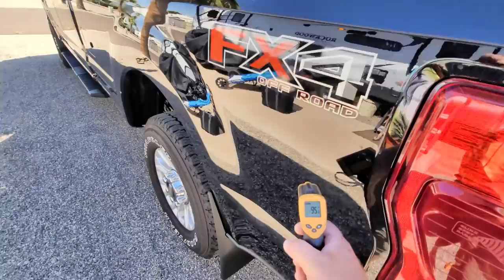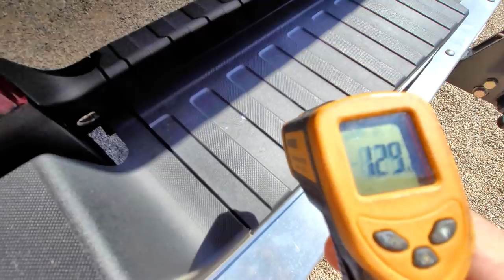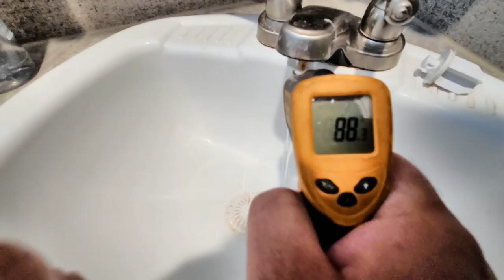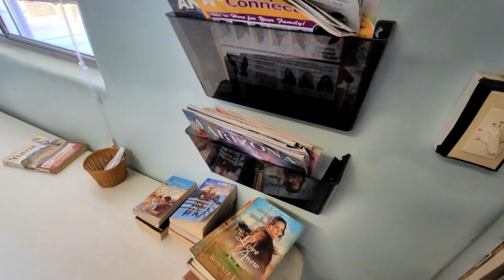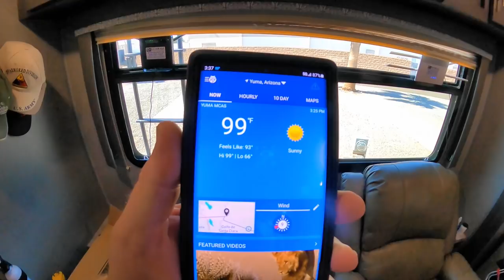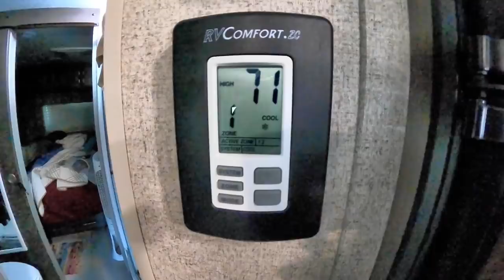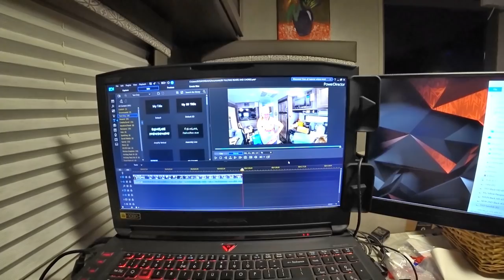RV FULLTIME Downsize after a year.. Maintenance too🛠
**AWESOME CAMERA**
THOUSAND TRAILS RESALE MEMBERSHIPS
SAY **RVDAYDREAM SENT YOU**
       OR
Video using Note 20 Ultra 5g
Action Cam Used for most videos